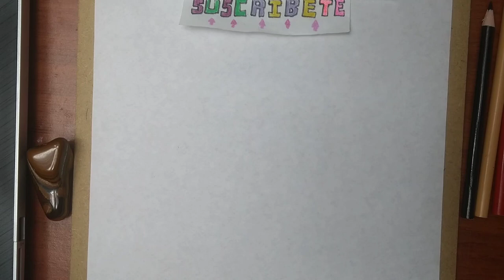Cómo DIBUJAR y PINTAR al 👦NIÑO GORDITO☺️ Charlie de ICE SCREAM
EL NIÑO GORDO CHARLIE DE ICE SCREAM